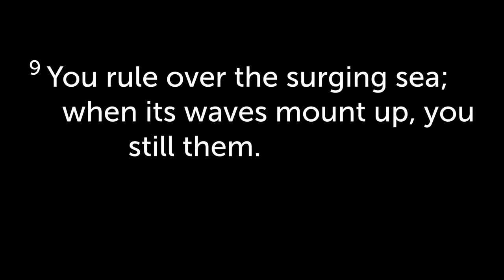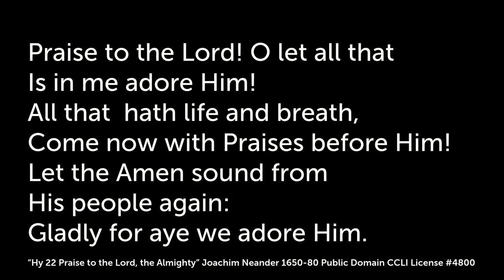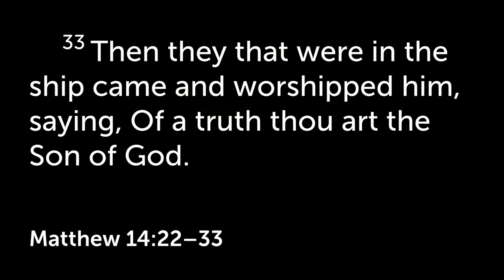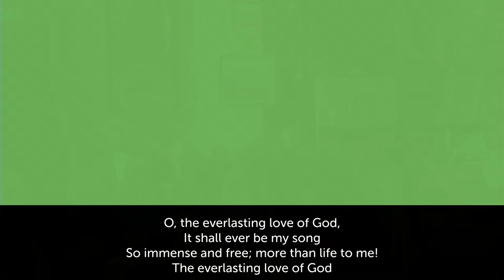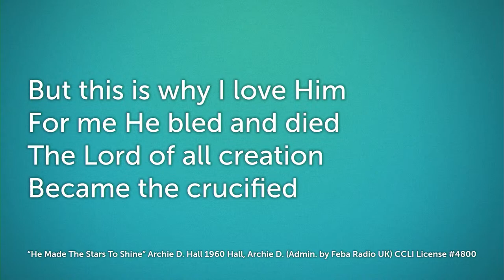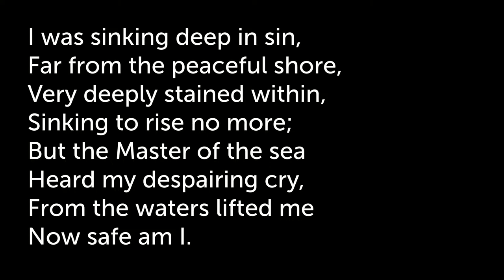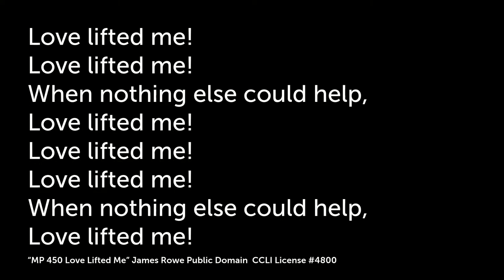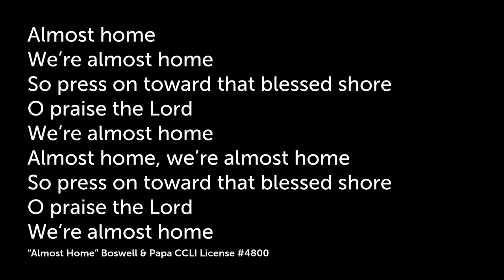Morning Worship - Sunday 5th February 2023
Fisherman's Service
Join us for morning worship at Annalong Presbyterian Church. The service is led by Rev. Andrew Mullan. This morning the sermon text is from Matthew 14: 22-33

The hymns and songs for this morning's service are as follows:
1. Hy 22 Praise to the Lord, the Almighty
2. JP 76 He made the stars to shine
3. MP 450 Love lifted me
4. Almost Home